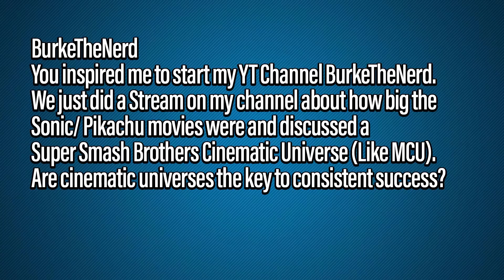Is Shared Cinematic Universe The Key To Box Office Success